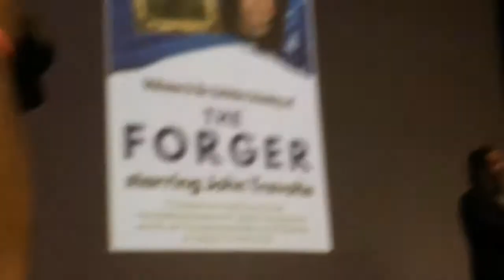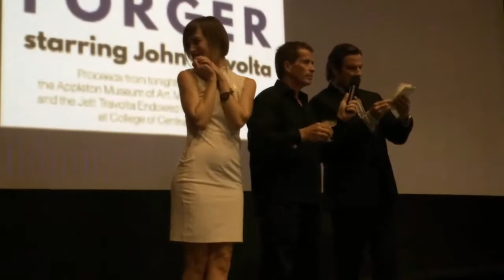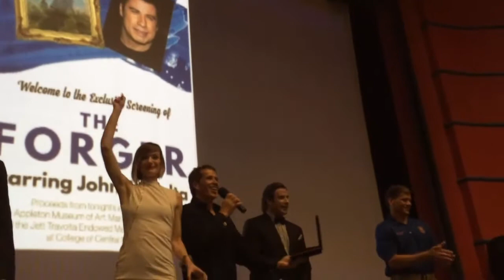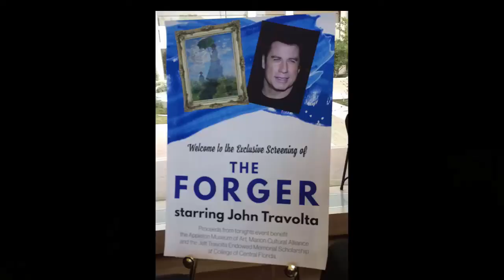John Travolta Ocala FL The Forger Screening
The full story behind this special day is posted on my blog.